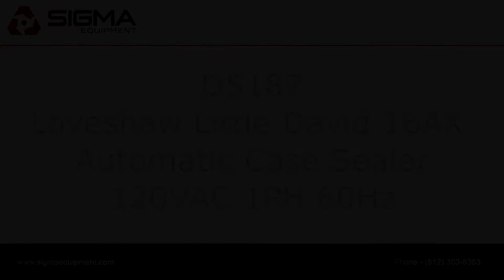Loveshaw Little David 16AX Automatic Case Sealer SIGMA Equipment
This is a functional video of a Loveshaw Little David 16AX Automatic Case Sealer. Or visit sigmaequipment.com for more available equipment.